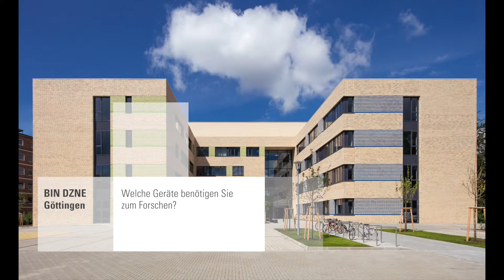Neubau BIN/DZNE Göttingen - Gespräch mit Prof. Dr. Silvio O. Rizzoli (BIN)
BIN/DZNE-Forscher prägen ihr bauliches Umfeld.
Im Gespräch mit Prof. Dr. Silvio O. Rizzoli

Neurodegenerative Erkrankungen wie Alzheimer stellen Forscher vor große Herausforderungen, weil die Ursachen bisher nicht vollständig geklärt sind und keine wirksamen Heilmittel oder Therapien vorliegen. In Göttingen steht seit 2016 ein neues Forschungsgebäude zur Verfügung, das modernste Voraussetzungen bietet, um auf diesem Gebiet zu neuen Erkenntnissen zu gelangen.

Lesen Sie das vollständige Interview mit Prof. Dr. Rizzoli in phase 10, Ausgabe 11/2017, S. 26 ff.